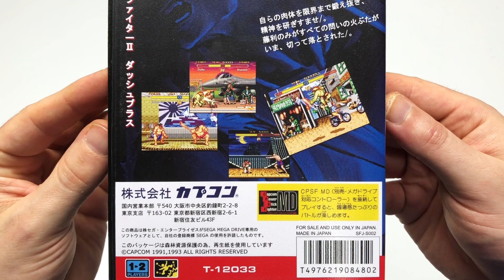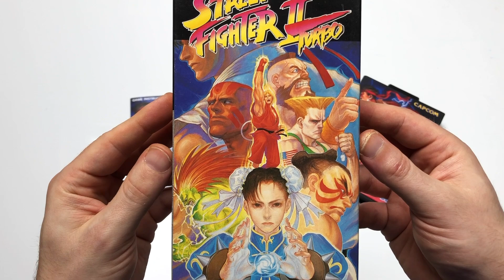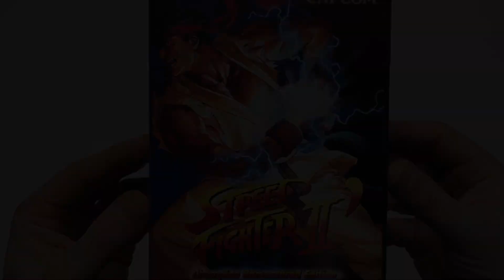Test : STREET FIGHTER II' REMASTERED EDITION sur MEGA DRIVE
Après plusieurs mois de drama, de sueur et de larmes, STREET FIGHTER II': SPECIAL CHAMPION EDITION accoucha enfin en septembre 1993...